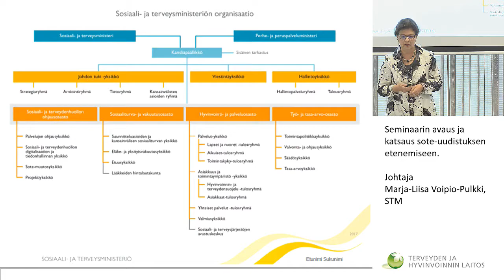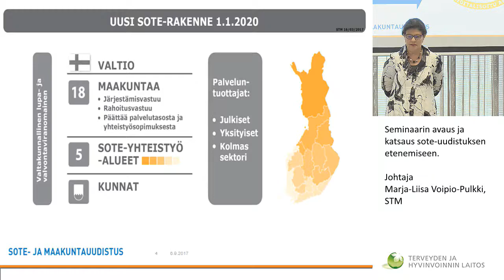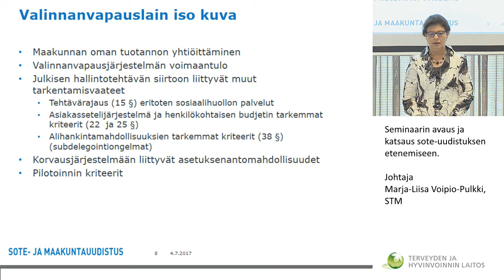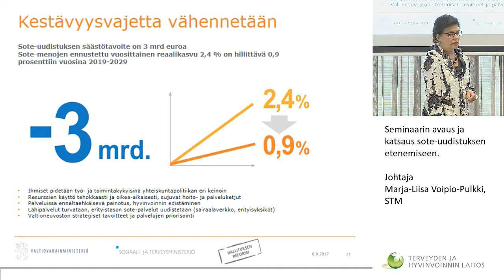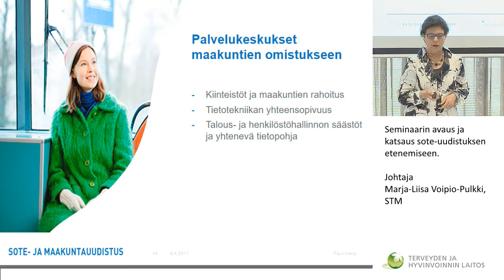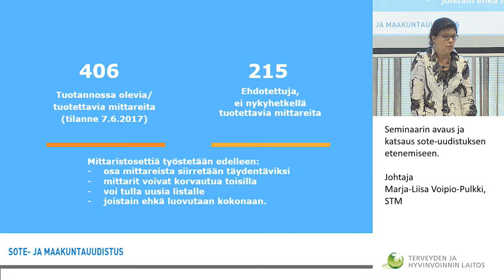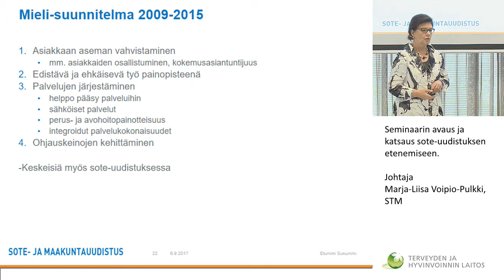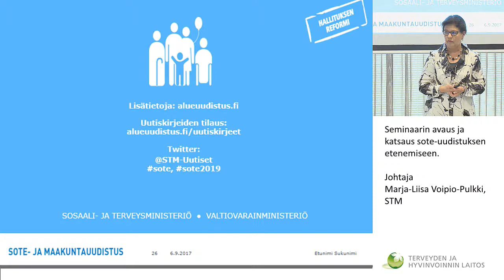Terveyden ja hyvinvoinnin laitos THL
MIELENTERVEYS- JA PÄIHDESUUNNITELMAN 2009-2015 SEURANTAKOKOUS

Seminaarin avaus ja katsaus sote-uudistuksen etenemiseen. Johtaja Marja-Liisa Voipio-Pulkki, STM